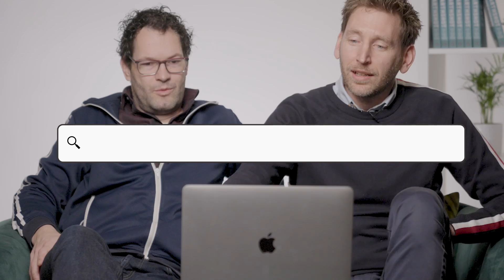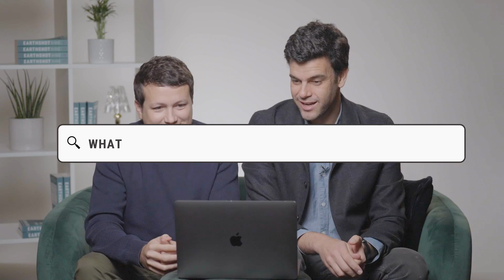Is a waste free world possible? | The Internet's Questions about the environment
Is a waste-free world possible? The Earthshot Prize finalists for Build a Waste-Free World answer the internet's questions about the environment and waste.